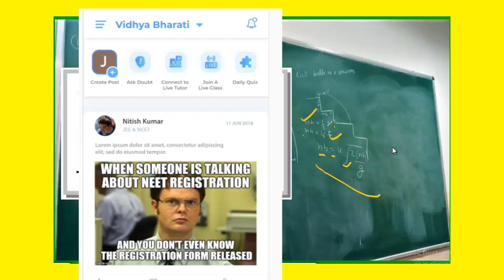A ball rolls off the edge of a staircase me Kuch Bhi Puchoto || Projectile Motion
If Any student has any doubt from any book/study material/any question , just take the pic and post it on puchoto app. We teachers will reply quickly.
When in doubt .Puchoto.
A ball rolls off the edge of a stairway with a horizontal velocity of 1.8m/s. the steps are 0.2m high and 0.2m wide. Which step will the ball hit first?
Question from  Class 11  Chapter Motion In Two Dimension
A ball rolls off the top of a staircase with a horizontal velocity um/s. If the steps are h meter high and b meter wide, the ball will hit the edge of the nth steps, if:
Join our telegram channel - Puchoto Education Download our mobile app puchoto from playstore for e batches with live interactive classes , video courses, test series and free study resources.download the app @ 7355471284, 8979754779 , for any query on online tutoring.
# Equation of Path of Projectile
# Equation of Trajectory of Projectile
Equation of Path of Projectile Derivation
# Equation of Path of Projectile Class 11 derivation
# Equation of Path of Trajectory
Projectile Motion me Kuch Bhi Puchoto|| Projectile Motion Definition || Projectile Motion Components
Projectile Motion formula
Projectile Motion meaning
Projectile Motion Vector
Components - Position, Velocity , Acceleration
Projectile Motion |
Let's learn about projectile motion in detail! Have you heard about the human canon ball? Have you observed their path? What kind of path do they follow? A parabola, they say; but why?  This video explains clearly about Projectile Motion.
Projectile Motion In Hindi - Seedhi Desi Bhasha Mei
Learn the complete details about Projectile Motion and related Concepts in this video. It is one of the most important topics of the IIT JEE Physics question paper - in IIT JEE Advanced and JEE Mains as well. We will be discussing Projectile Motion, JEE Mains important questions of Projectile Motion and tips & tricks to solve questions and will help you revise the topic according to JEE Mains 2020. Watch this video to know some of the best shortcuts to solve JEE Mains question paper.important JEE Main and Advanced 2020 questions along with IIT JEE physics preparation tips and tricks. Crack the IIT JEE 2020 Physics with these valuable IIT JEE preparation tips and tricks.
Derivation of Time of Flight, Horizontal Range, Maximum Height of a Projectile
In this video you will learn how to do Derivation of Time of Flight, Horizontal Range, Maximum Height of a Projectile
Projectile Motion Physics Class 11 | Kinematics 2d - L4 | Neet/Aiims/Jipmer 2020 Preparation
22. Physics | Kinematics | A Ball Rolling off a Stairway |Learn complete Physics Video Lectures on Kinematics for IIT JEE  This is the most comprehensive website on Physics covering all the topics in detail. No wonder, in its trial run itself, this one of its kind website topped the world ranking on Physics learning. A ball rolls off top of a stair case with horizontal velocity `u (m)/(s)` if the steps are h To keep yourself updated about physicsThe website, aimed at nurturing grasping power students, has classroom lectures on almost all the topics. It is an outcome of 23-year long toil of Physics expert who has made it a mission to simplify the complexities of Physics